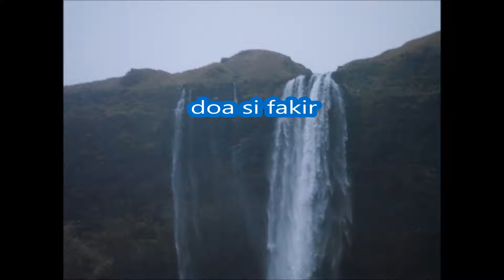doa si fakir feb 10 18